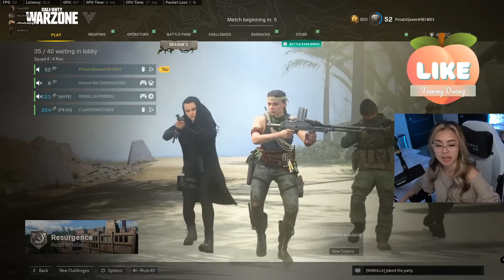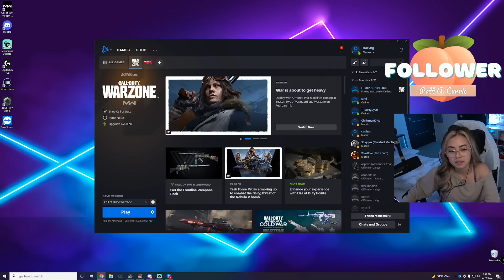Tracy Ng SOLO SQUAD 1 VS 4 LIVESTREAM | Call of Duty: Warzone